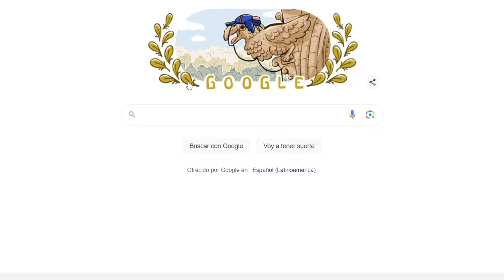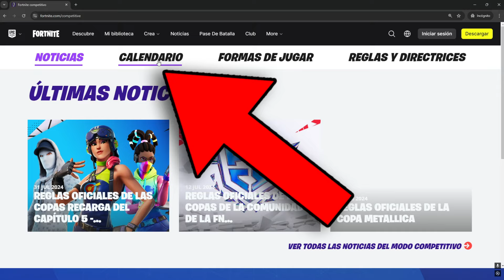Cómo Conseguir GRATIS el Emote FEEL IT de D4VD en FORTNITE 🎁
Usa el código: PCPY si deseas apoyarme, gracias ❤️

► PC:
• GPU (Tarjeta Gráfica): RTX4060 8GB MSI GAMING X GDDR6
• CPU (Procesador): AMD AM4 RYZEN R5 5600x
• Memoria RAM: 2 x 8GB 3200 KINGSTON FURY BEAST GB BLACK
• Fuente: AZZA 650W 80 PLUS BRONZE
• Placa Madre: ASUS A520M-A II PRIME
• SSD: M.2 1tb NVME KINGSTON SNV2S/500G
• Disipador: COOLER MASTER HYPER 212 LED TURBO ARGB BLACK

► Otros componentes:
• Monitor principal: LG ULTRAGEAR 144Hz.
• Monitor secundario: AOC G2460PQU 24º 144hz.
• Auricular: Logitech G635.
• Micrófono: Fifine T669-Pro 3.
• Teclado: Redragon Kumara K552 RGB.
• Mouse: Logitech G403 Hero.
• MousePad: HyperX FURY S Pro Gaming L Black.